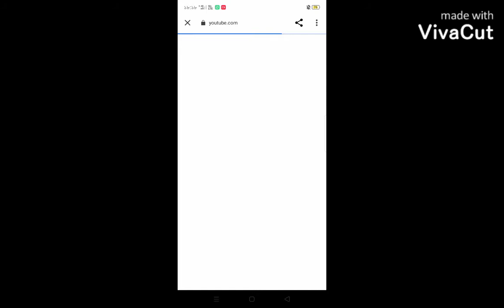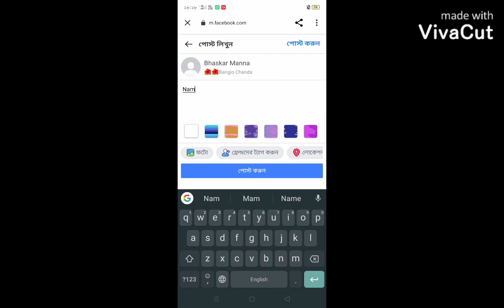Big Free online national level republican day special drawing and painting competition 2022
Free online republican day special national level drawing and painting competition 2022